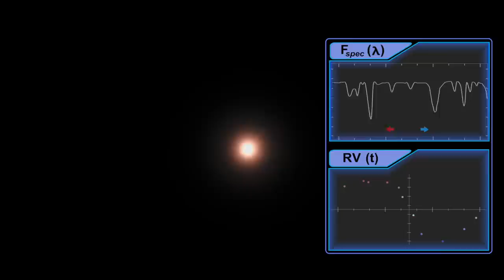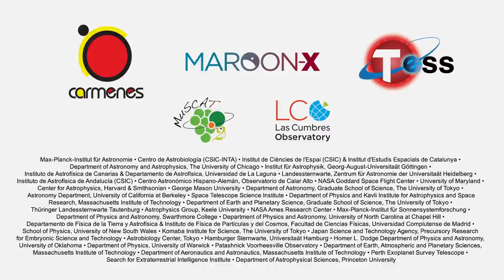Exoplanet Gliese-486b could be a Venus-like hellscape - Animated Tour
In this animation, travel to the Gliese-486 system in the constellation of Virgo and visit a possible Venus-like planet it harbors. -- Newfound exoplanet could be 'Rosetta Stone' for studies of alien atmospheres

Credit: RenderArea